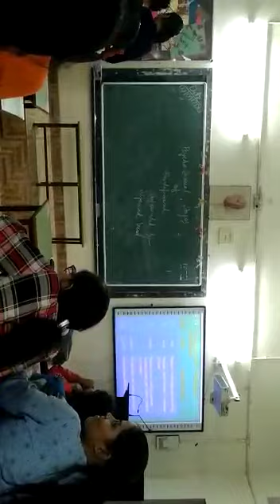Student Collaborative video